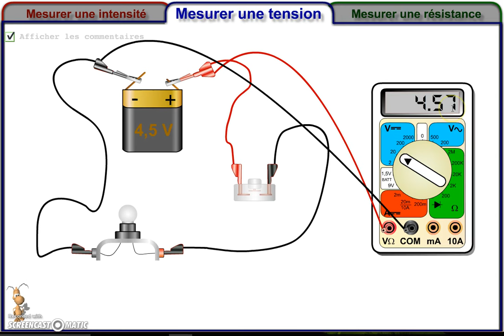Tutoriel : Utilisation d'un voltmètre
Comment utiliser un multimètre pour mesurer une tension ?